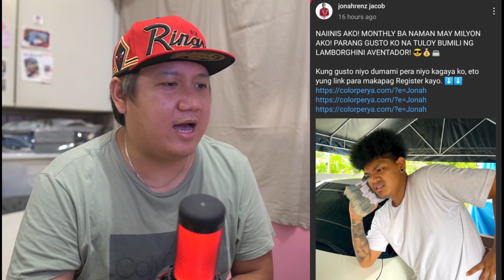MILLION NA SAHOD SA YOUTUBE NAIINIS PA? TUMULONG KA HOY! (MY REACTION VIDEO)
Sa nais pong tumulong pwede pong mag contact or isend sa Gcash nila👇
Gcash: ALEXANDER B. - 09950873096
Mr.Chulz Uncle
Gcash: ARMANDO JR R. - 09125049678
Mr62 Friend
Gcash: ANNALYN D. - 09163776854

sa mga gusto mag order sa aaming mga tinittinda or mag patour service jan message lang po saaming FB PAGE👇👇👇